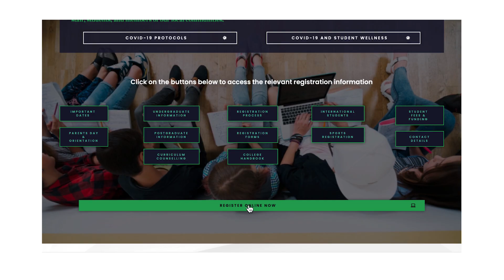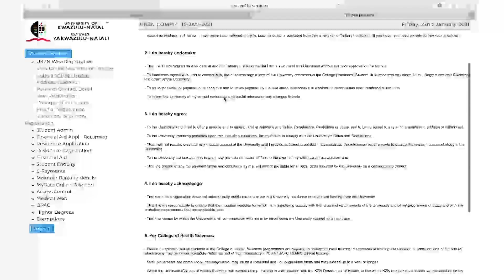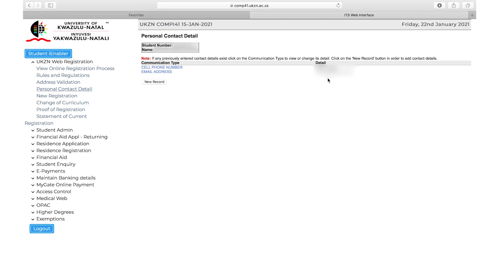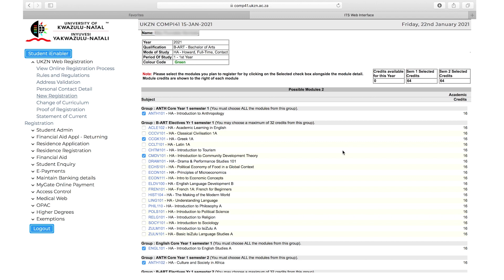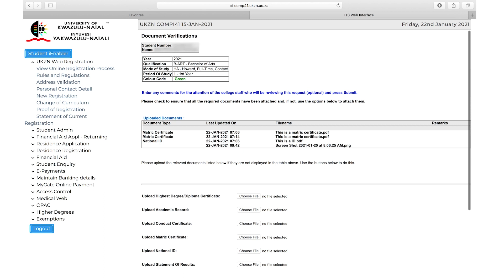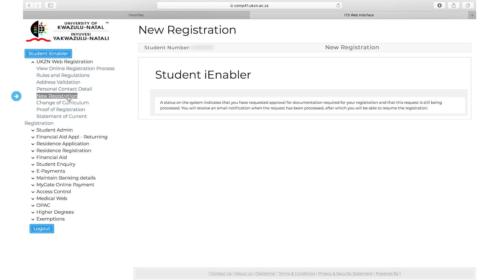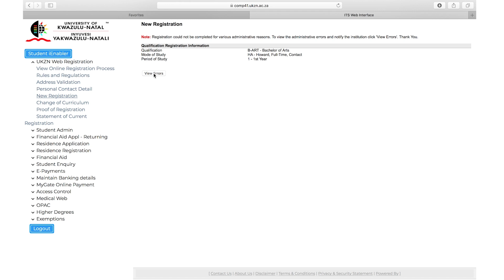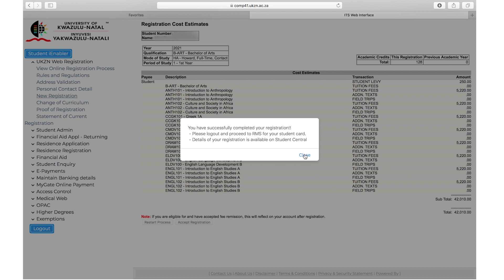Registration Video 2022 English